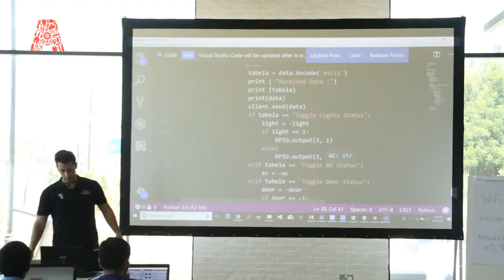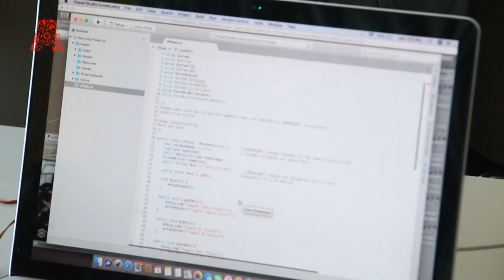Build An AR App for Home Automation with Raspberry Pi and Unity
In this workshop, we combined both AR and IoT to build an AR-enhanced Android mobile app with Unity that lets you automate control of various devices connected to your Raspberry Pi over the network. With the magic of AR, a virtual switch for each device will appear on your screen superimposed on pre-set real world markers.